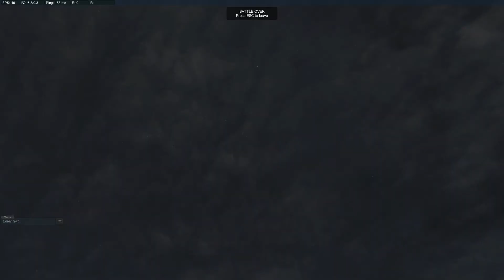Naval Action: Prince De Neufchatel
Testing my new Prince De Neufchatel and cutter squadron on an enemy cutter.